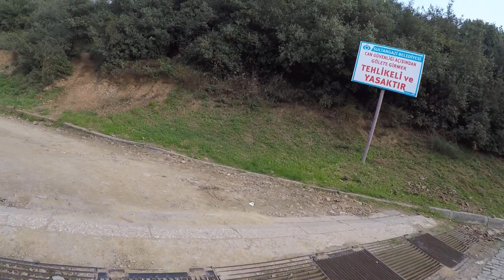SULTANGAZİ KENT ORMANI BİSİKLET TURU Part 2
Part:2

2018
SULTANGAZİ KENT ORMANI BİSİKLET TURU
SULTANGAZİ KENT ORMANI BICYCLE TOUR
Çekim Gopro Hero 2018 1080p 60fps Wide açı